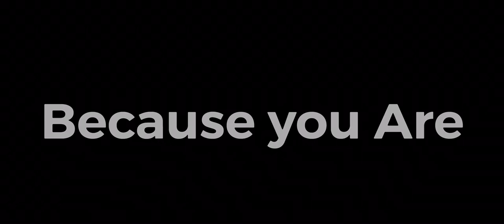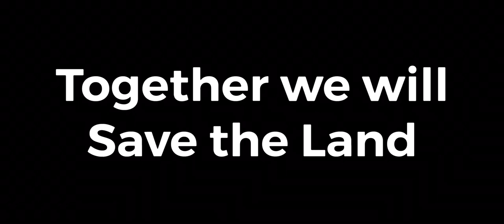“RISE” by Isaac Murdoch and Christi Belcourt